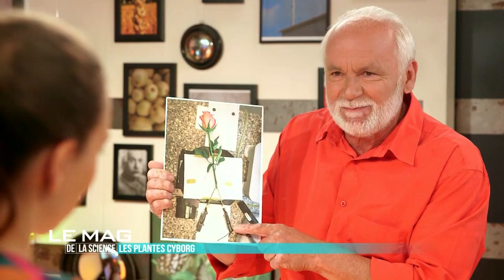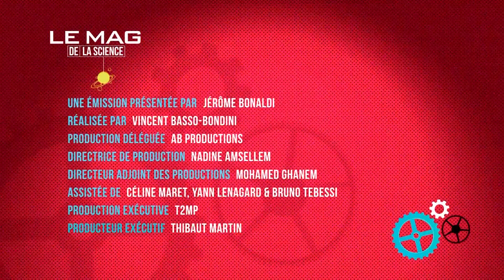Des plantes Cyborg ! - Les Chroniques de la Science